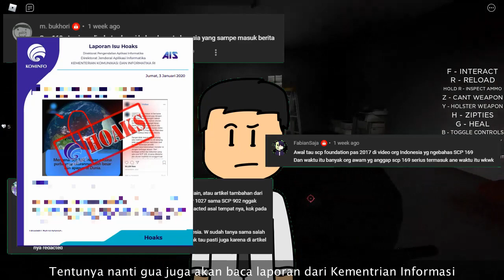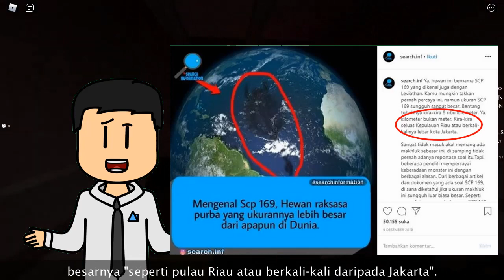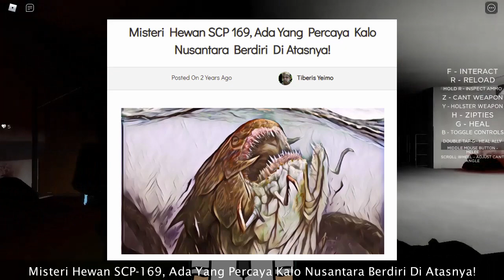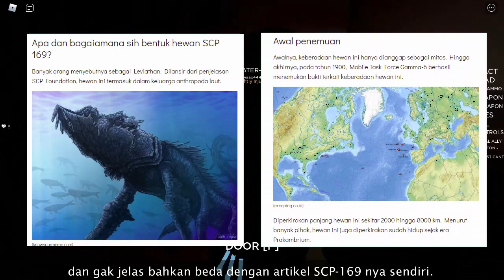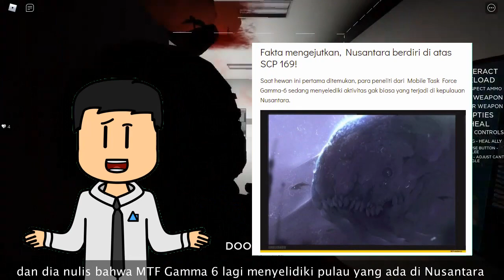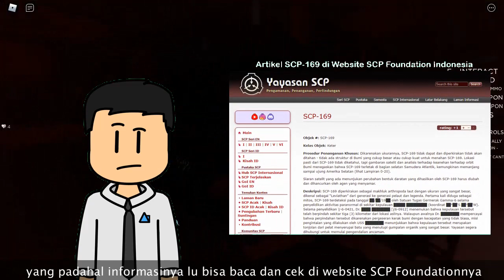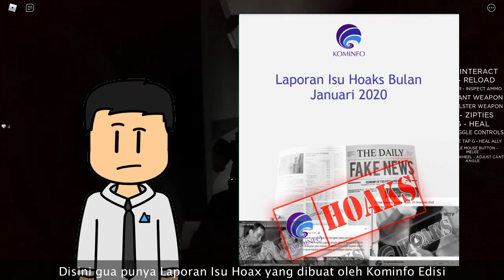Apa Memang Benar SCP-169 Ada Di Indonesia? (Tanya Ahli SCP #3)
Video ini membahas dan membongkar semua fakta terkait SCP-169 dari seorang ahli SCP itu sendirinya! let's check it out!

== Perhatian! ==

Apa Memang Benar SCP-169 Ada Di Indonesia? (Tanya Ahli SCP #3) is based on SCP-169 "The Leviathan" by Unknown Author